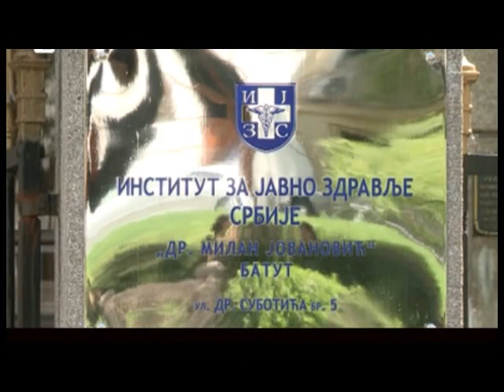Info Press 13 04 2020